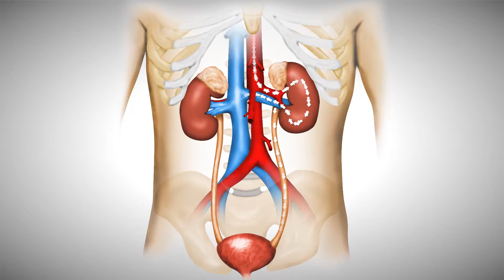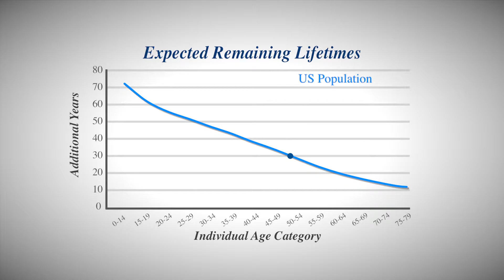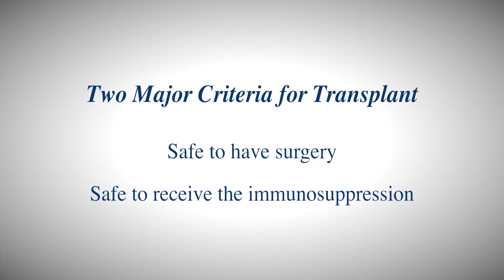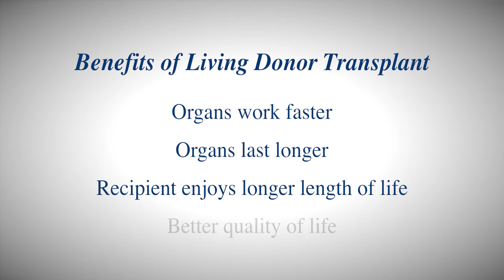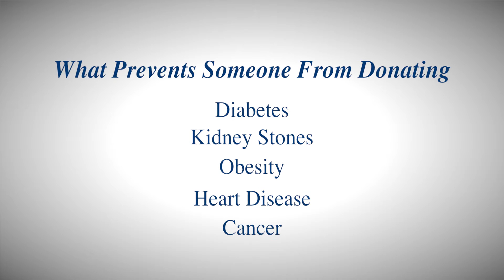Understanding Your Kidneys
The MedStar Georgetown Transplant Institute Kidney Team discusses kidney disease, kidney transplant and transplant options.